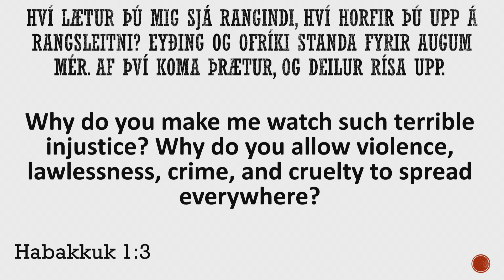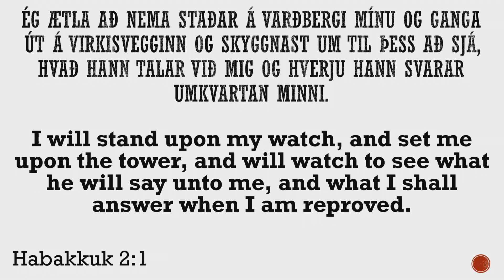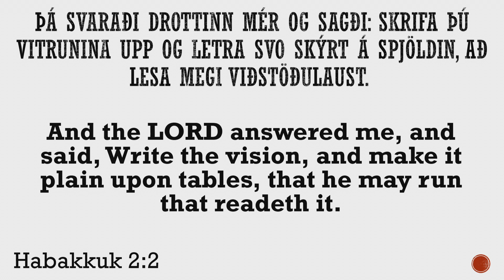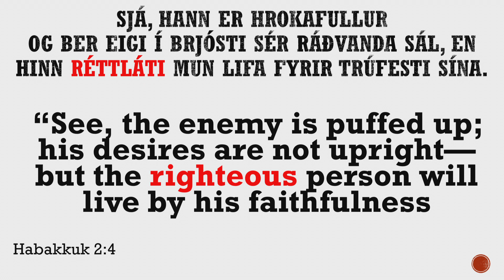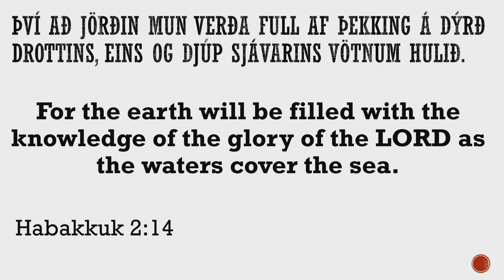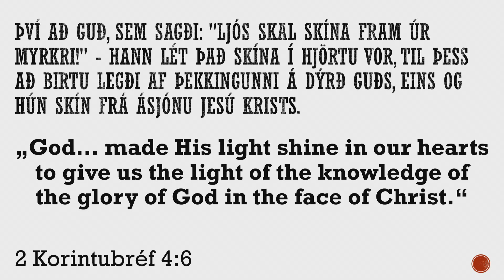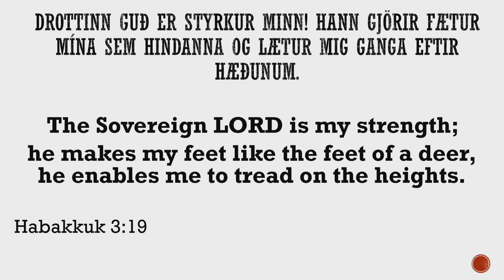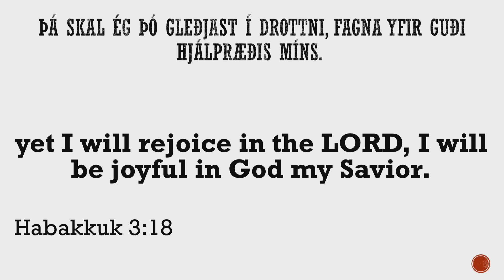I will rejoice in the Lord, my savior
Guðsþjónusta í Loftsalnum 29. febrúar 2020, Judel Ditta talar